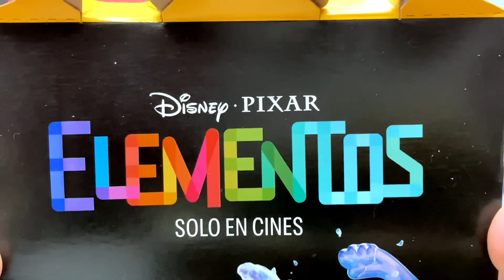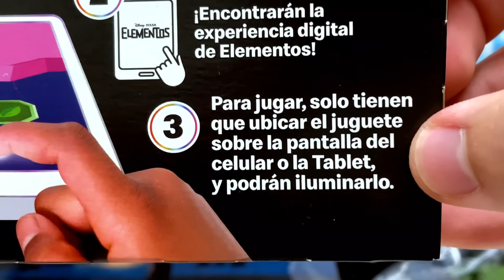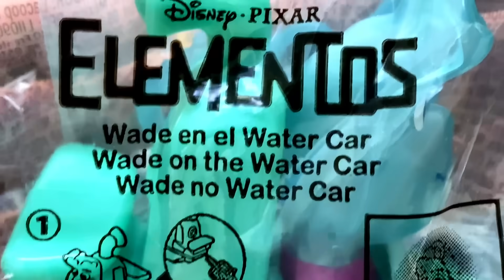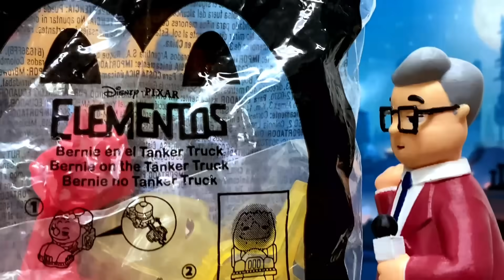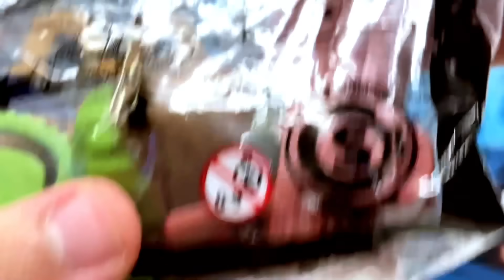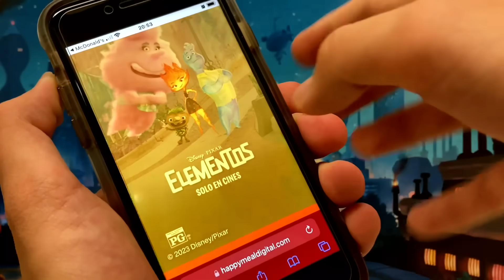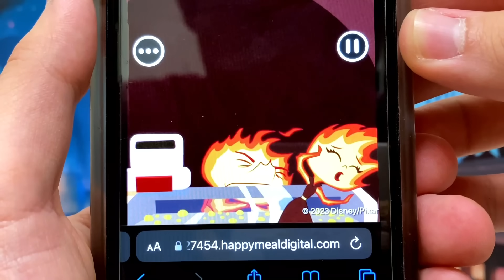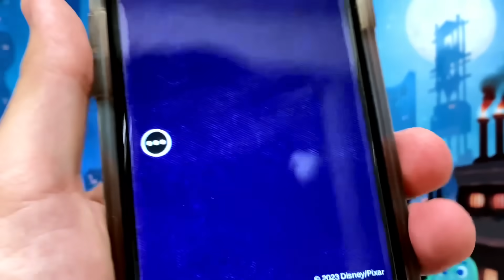Cajita Feliz - Disney Pixar ELEMENTOS (Parte 1) | Colección de McDonalds Julio 2023 - TOY SHOTS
Reseña de la nueva colección de juguetes de Disney Pixar ELEMENTAL (Elementos) que se dio como promoción en la Cajita Feliz de McDonalds durante los meses de junio y julio de 2023. Esta colección consiste de 8 juguetes diferentes presentando a los personajes en vehículos. En esta primera parte reseñamos los juguetes de Ember en su Scooter, Wade en el Water Car, Bernie en el Tanker Truck y a Clod en el Log Trike.